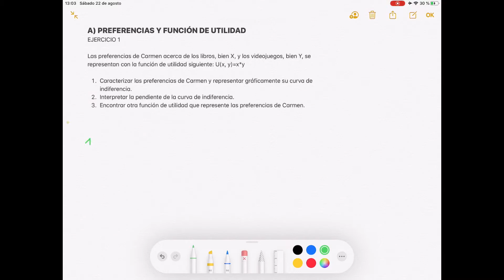A) La teoría del consumidor: preferencias y función de utilidad (I)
Resolución del ejercicio sobre preferencias y función de utilidad.

Manual: CARRASCO, Amparo; DE LA IGLESIA, Covadonga; GARCÍA, Esperanza; HUERGO, Elena; MORENO, Lourdes: Microeconomía Intermedia. Ejercicios resueltos. Edición revisada. Mc Graw Hill.